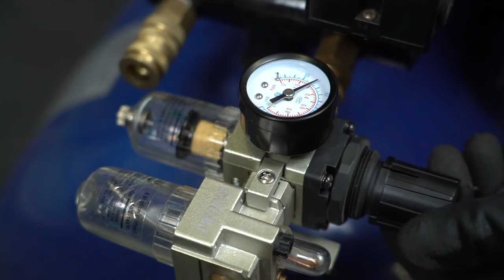Slik bruker du utstyr til sandblåsing | Tips fra AUTODOC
🖤 BLACK FRIDAY I MAI 🖤

Karosserideler, felger og andre komponenter må klargjøres før de lakkeres. Gammel lakk og festsittende smuss kan fjernes med sandblåsing.

Se den nye videoen fra AUTODOC for å lære hvordan du kan bruke en sandblåsepistol og kompressor hjemme, og spare mye penger på verkstedkostnader.

0:00 — Slik bruker du utstyr til sandblåsing
1:09 — Merk!
2:27 — Den generelle framgangsmåten når du sandblåser metall